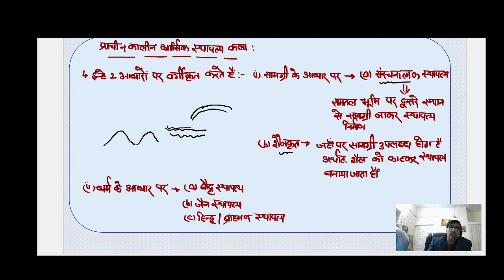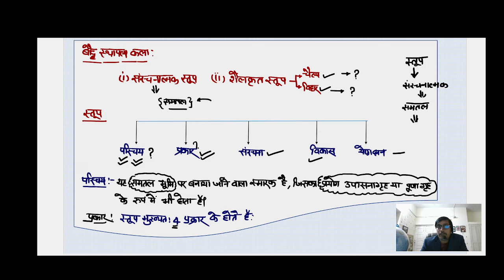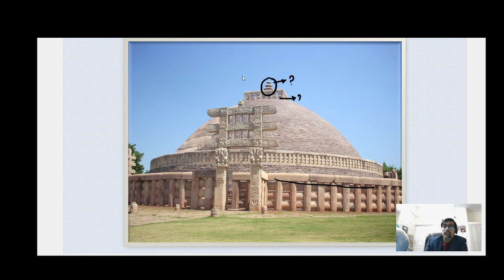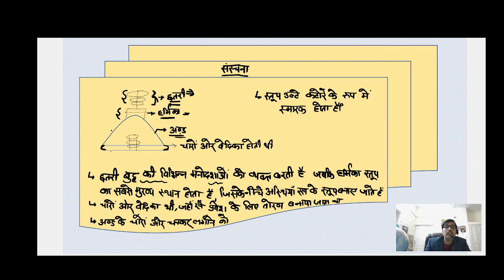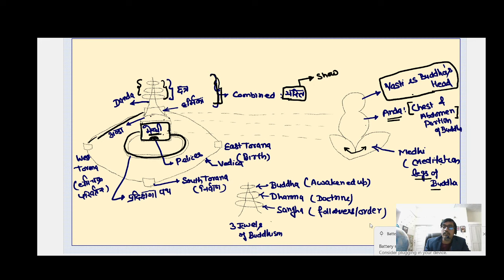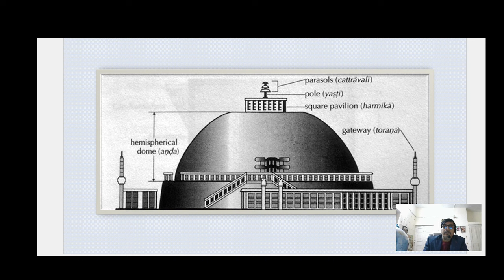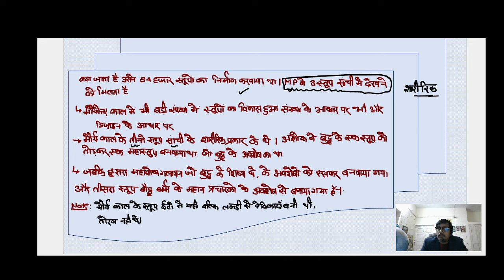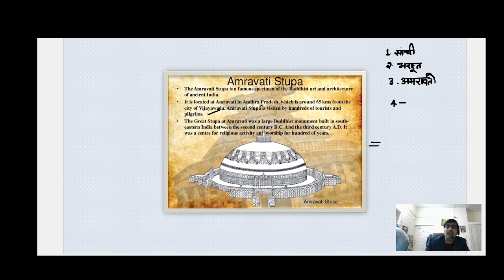Stupa | What are Stupas | Different Types of Stupa | Stupas made by Ashoka | Sanchi & Sarnath Stupa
In this Video We will know about Stupas. How Stupa were made and Why Stupa Architecture Started? What are Stupa and How it is associated with Bhagwan Buddha? Ashoka and other Indian rulers who gave their contribution in Stupa Formation. We will know How Stupa helped in expansion of Buddhism in all over the Asia